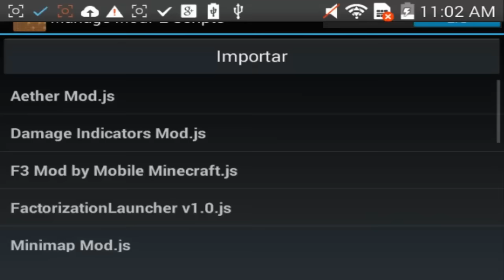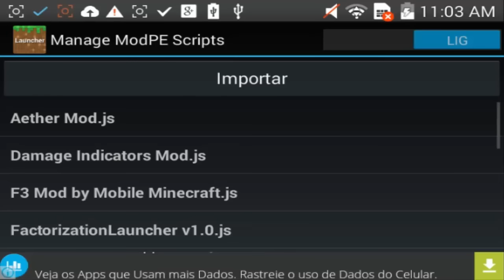MINECRAFT PE 0.13.1 MODPACK BIG DIG ! MODPACK MUITO ÉPICO ! (POCKET EDITION) 0.13.1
Areá De Downloads
ModPack Big Dig :